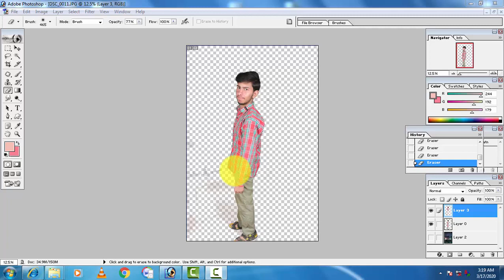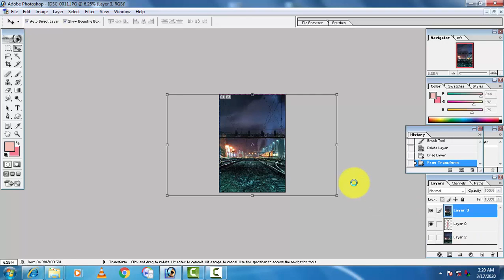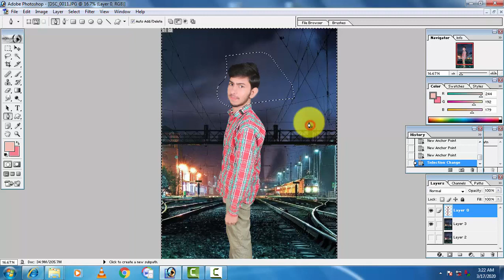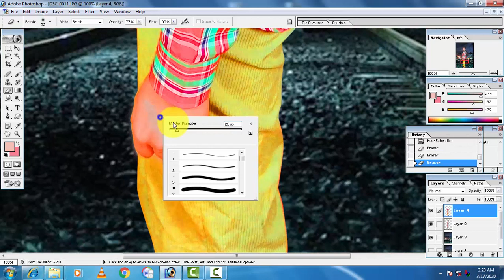Photoshop 7.0 Photo Editing Face Cleaning in Urdu Background Change and Photo/Face Retouch Tutorial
hoto Retouch, Background Removal,Photo Retouch,Photo Manipulation , Photoshop Tutorial 2020, Image resizing,Edit image with Photoshop. Photoshop CC ,2020 Tutorial. Please see This video. i'm sure that you will be benefited.
• photoshop tutorials,
• tutorial photoshop,
• photoshop tutorial,